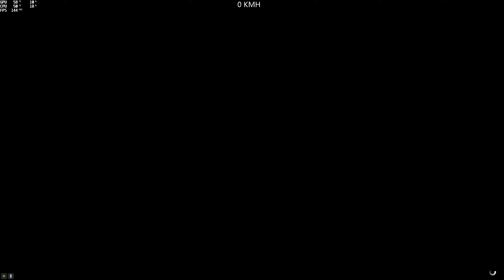HF UStill-Trippin @robynrihariakaevilnoraallen229 gta5 pc race wallride 🇨🇵